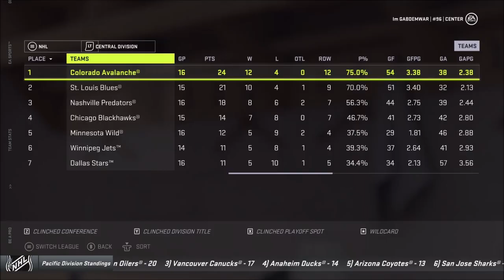New Year as Captain - NHL 21 (Be a Pro) - Let's Play part 9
We start the second year of our career as the new captain for the L.A Kings with a great start.